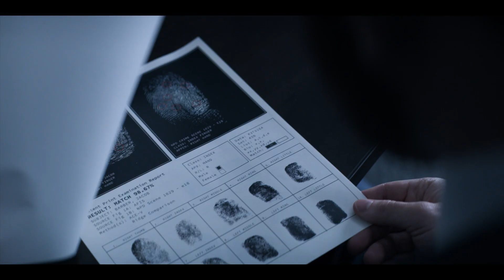Defender a Jacob — Tráiler oficial | Apple TV+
¿Hasta dónde llegarías por tu familia?

En este apasionante thriller que gira en torno a grandes personajes, un horrible crimen sacude un pueblo de Massachusetts y en especial a una familia, obligando al fiscal auxiliar del distrito a elegir entre su deber sagrado de impartir justicia y el amor incondicional que siente por su hijo.

Basada en la exitosa novela homónima de 2012 del New York Times, esta miniserie de ficción cuenta en su reparto con Chris Evans, Michelle Dockery, Jaeden Martell, Cherry Jones, Pablo Schreiber, Sakina Jaffrey, Betty Gabriel y J.K. Simmons.

Historias en las que creer. Apple TV+ es un servicio de streaming con proyectos originales de las mentes más brillantes del cine y la televisión. Disfruta de todos los contenidos en la app Apple TV